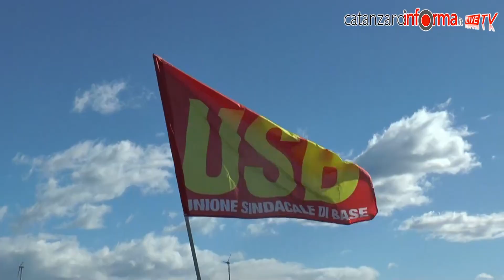Manifestazione tirocinanti Usb